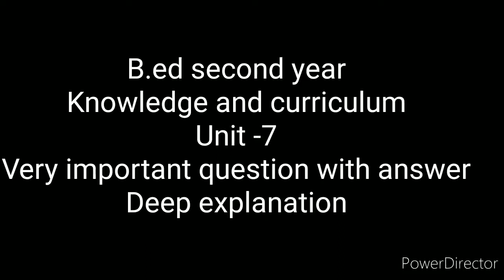B.ed second year | Knowledge and curriculam | Unit -7 | in Tamil | important question answers |sara